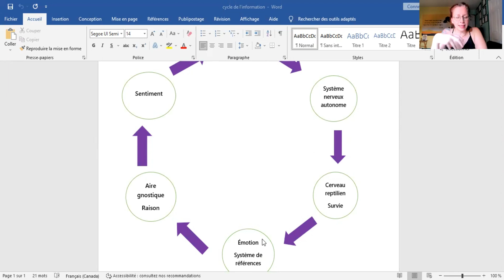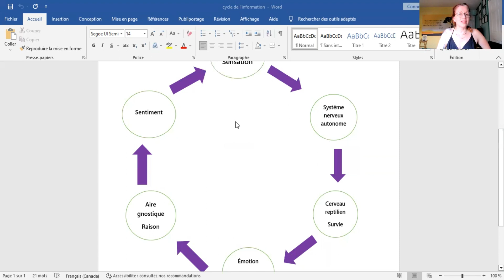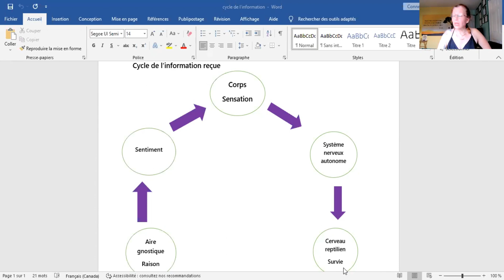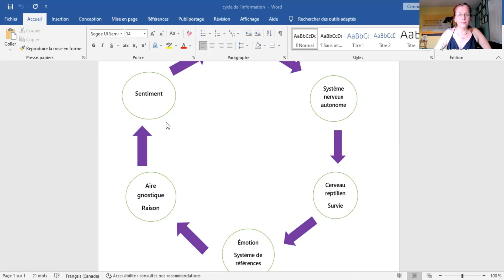Tu le sais oui mais... tu tournes en rond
C'est sûr que tu le sais mais ton corps n'a pas compris! C'est l'art d'incarner le changement pour arrêter de tourner en rond.

Premièrement, te sens-tu en sécurité ou tu es toujours sur la défensive, ne sachant pas quoi faire ou juste faire semblant que ça va bien?

Tu vas aussi apprendre que 80% des informations sont reçues par ton corps et que 20% passent par la tête.  Comment se passe le cycle de l'information selon la neurobiologie?

Deviens responsable de tes changements pour devenir indépendante de ton passé et devenir une Rebelle authentique!